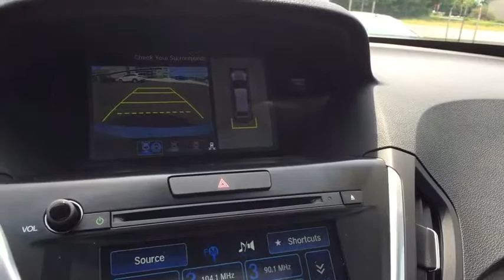2017 Acura MDX Washington DC, Laurel, Ellicott City, Annapolis, Chevy Chase, MD XA60600A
Used 2017 Acura MDX
2017 Acura MDX with Advance/Entertainment Pkg - Stock#: XA60600A - VIN#: 5FRYD4H95HB003327

Leather. New Price! Certified. Acura Certified Pre-Owned Details:* Warranty Deductible: $0* Roadside Assistance* Powertrain Limited Warranty: 84 Month/100,000 Mile (whichever comes first) from original in-service date* Includes Trip Interruption and Concierge Services* 182 Point Inspection* Limited Warranty: 12 Month/12,000 Mile (whichever comes first) after new car warranty expires or from certified purchase date* Vehicle History* Transferable WarrantyCARFAX One-Owner. Clean CARFAX. Every Tischer Pre-Owned vehicle includes the Tischer Platinum VIP Rewards Program! Odometer is 1000 miles below market average! 26/19 Highway/City MPG**Awards:* 2017 IIHS Top Safety Pick+*Insurance Institute for Highway Safety.Reviews:* Generous array of features and active driver aids for the money; optional SH-AWD system enhances handling and all-season surefootedness; smooth and confident acceleration from the V6 engine; quiet, comfortable and spacious cabin Source: Edmunds